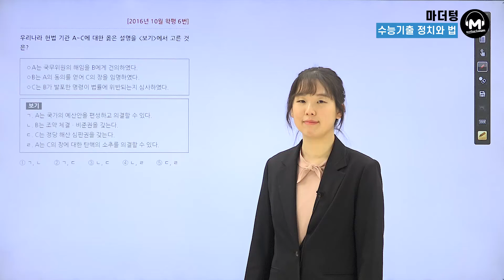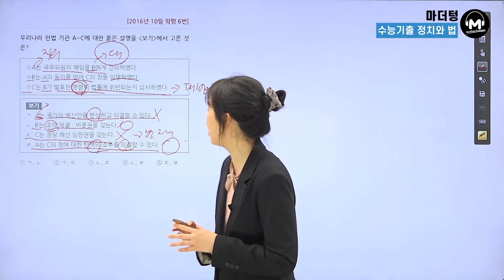[마더텅] [정치와 법] 2016년 10월학평 6번 (해설 : 유스티 선생님)